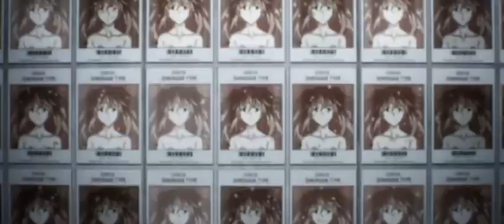I’D RATHER DIE BEFORE I COME IN LAST